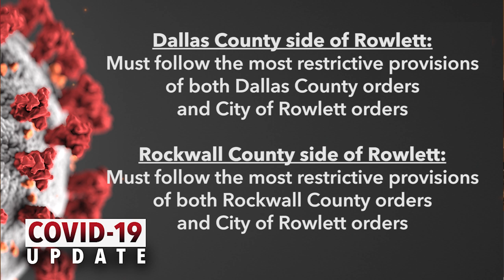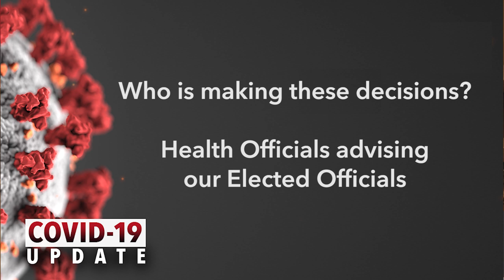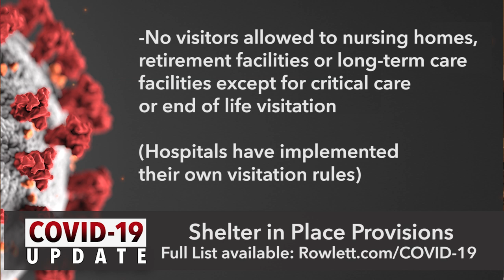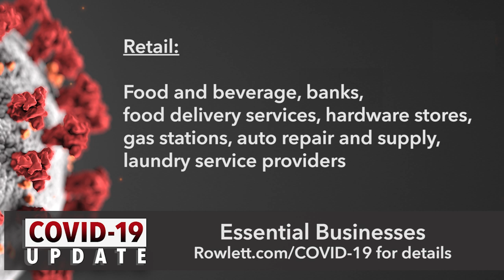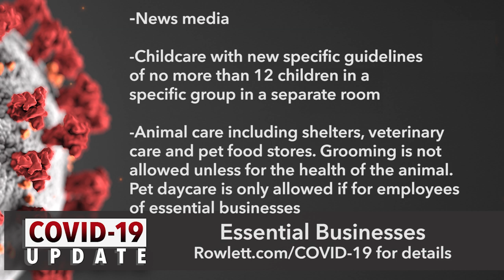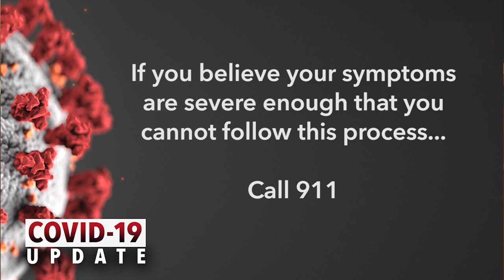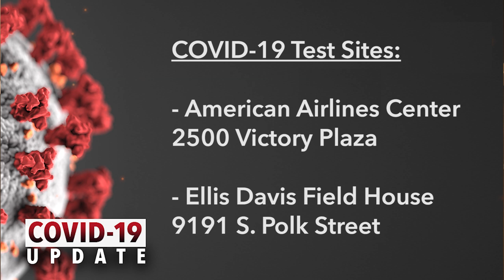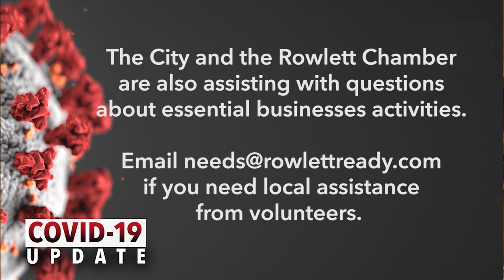COVID-19 Information and Update - City of Rowlett - March 26, 2020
COVID-19 Update for the City of Rowlett featuring Mayor Tammy Dana-Bashian and Ed Balderas, Emergency Management Coordinator.

Facts regarding the virus and how to prevent it, what to do in the event you or a family member become ill, and many other resources including the latest news concerning our community

Stay informed. Stay kind. Stay safe. Stay home.